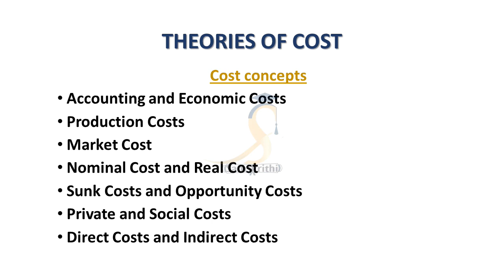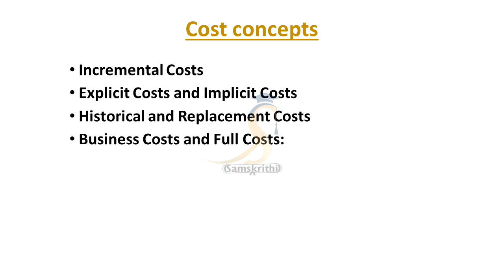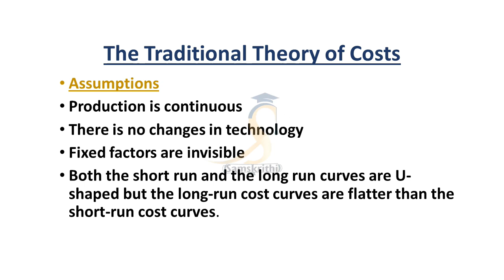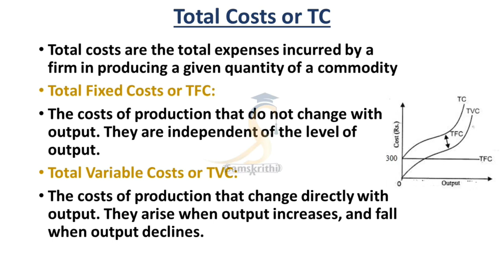Economics NET Class | UGC/NTA-NET,eXAM-2022 |Micro Economics | Theory of Cost Class in Malayalam